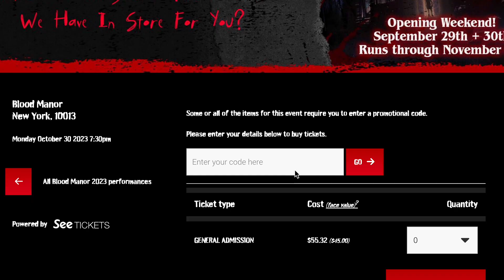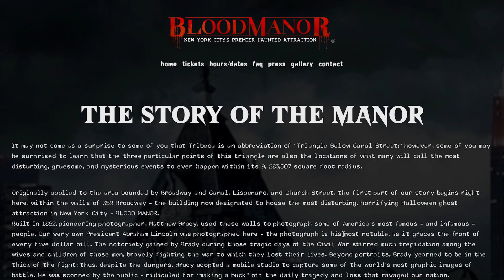Blood Manor NYC Review | VNP FAMILY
NYC's #1 Haunted House